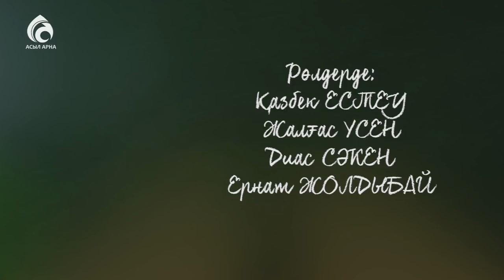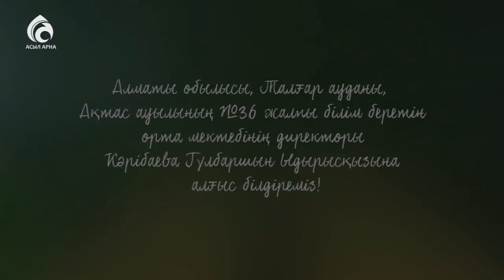Алтын шегіртке \ Қалақай \ Асыл арна